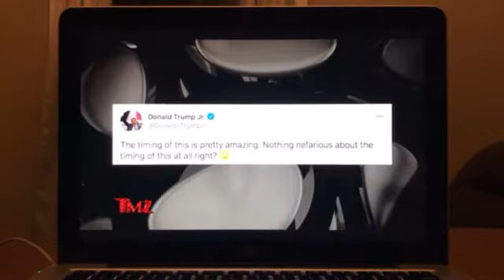TMZ Pfizer Vaccine Trump (Slowed Down 30% & Reversed)